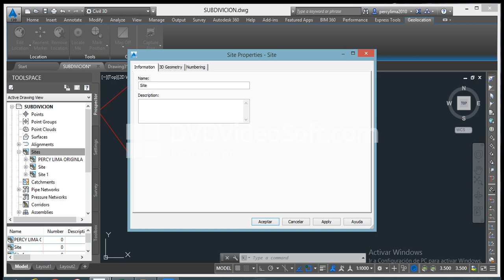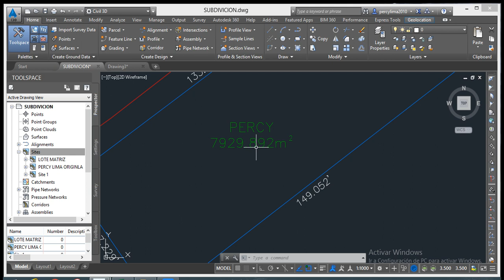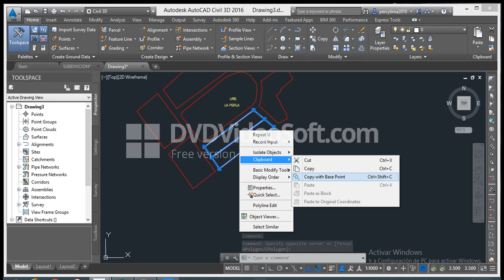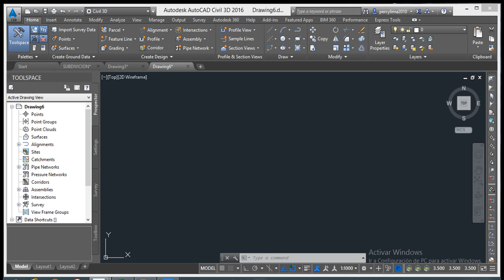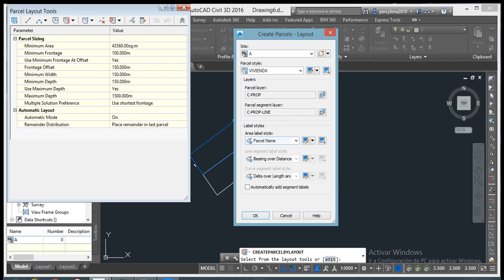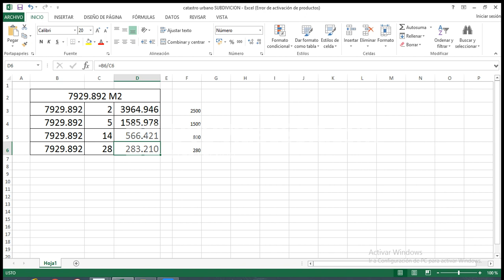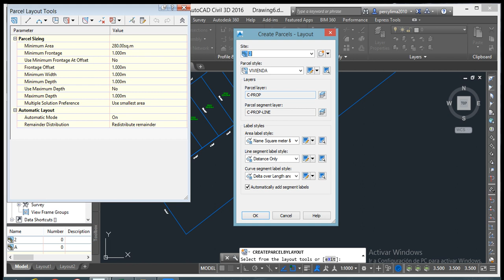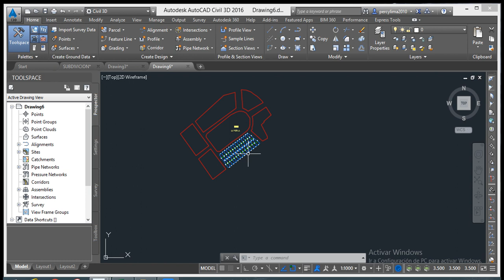SUBDIVISION 28 PREDIOS, PARCELACION CATASTRO URBANO Y RURAL AUTOCAD CIVIL 3D REPLANTEO PERCY LIMA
area label stely
name square 0.50

line segment label stely
DIMENCION ONLY -general segment LENGTH 0.50